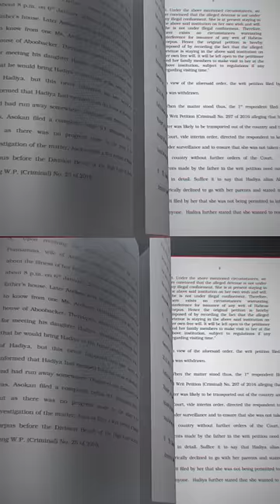Kerala Story | Nitish Rajput